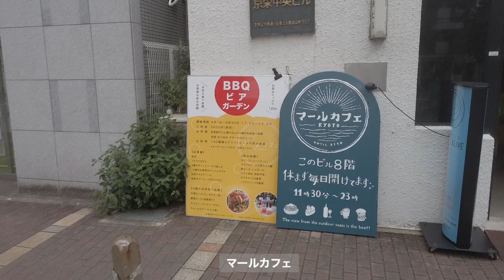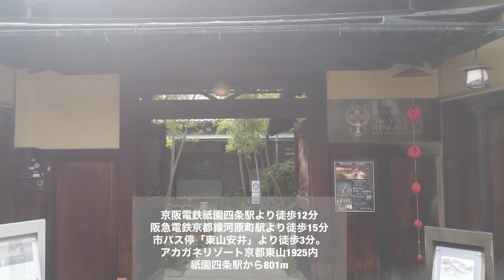SUB【京都カフェ散歩】京都の街を散策しながらカフェ巡りを楽しんできた。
行って来た場所とお店はこちら↓↓

•マールカフェ
•八坂神社
•円山公園
•茶菓円山
(サカ マルヤマ)
•知恩院
•サロン ド カンバヤシ
•パークハイアット京都

参考にして頂ければ嬉しいです。

Some BGM is silent due to copyright.

 Click here for places and shops I went to ↓ ↓

 • Mar Cafe
 • Yasaka Shrine
 • Maruyama Park
 • Saka Maruyama
 (Saka Maruyama)
 • Chion-in
 • Salon de Kanbayashi
 • Park Hyatt Kyoto

 I would be grateful if you could refer to it.